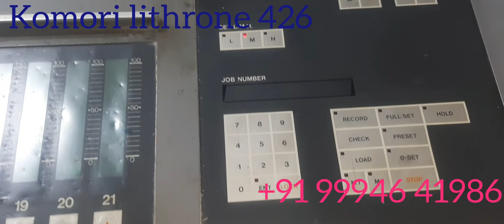Komori Lithrone 426 Four Colour Offset Printing Machine For Sale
Komori lithrone 426
Cpc consle
Year 1987
Size 19×26
Alcohol dampening
Normal cylinders
Penumatic
Chiller
High file delivery
Stepdown
Spare rollers
No damage in gears and cylinders
All standard accessories